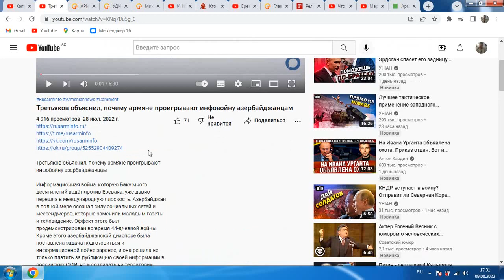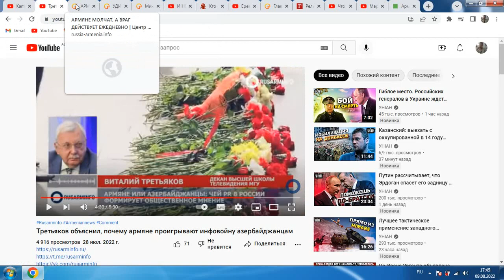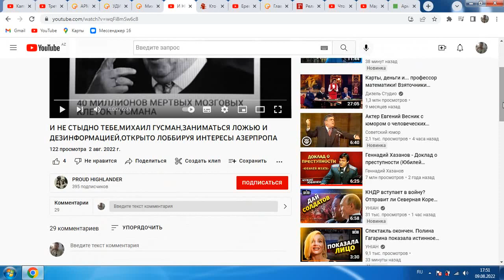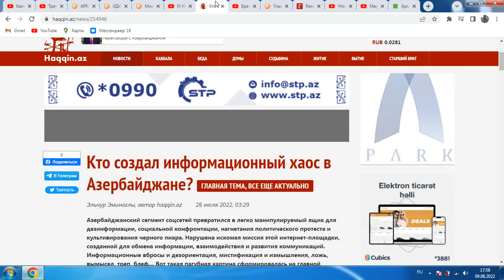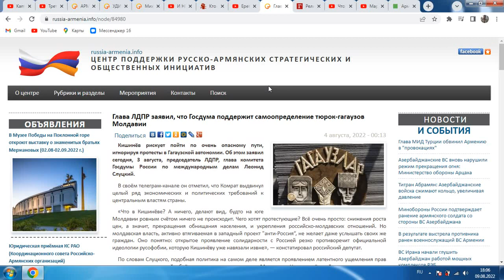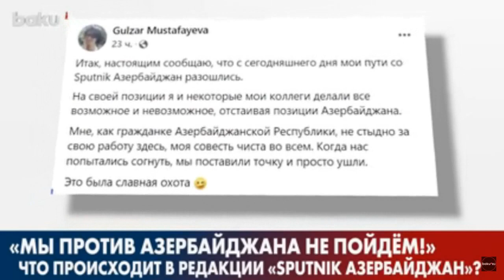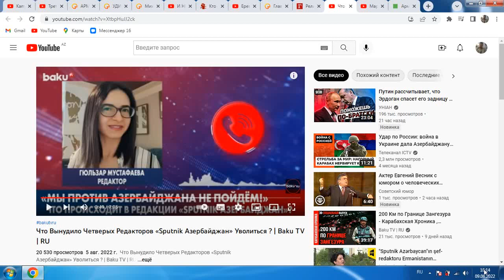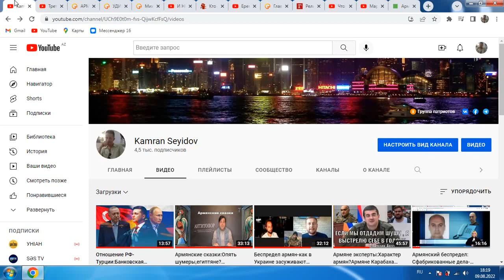Информационная война:Диаспоры?Михаил Гусман,СМИ РФ?Предатели?Провокации армян?Что делать?....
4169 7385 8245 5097     (AZN карта Kapital Bank) KAMRAN SEYIDOV
Заранее спасибо
Моя страница в Тик Ток